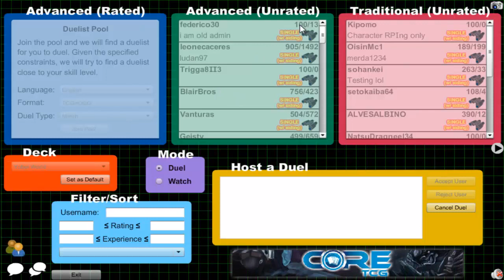Vitamin Y (Forever) Episode 10: Yubel Dark World #2